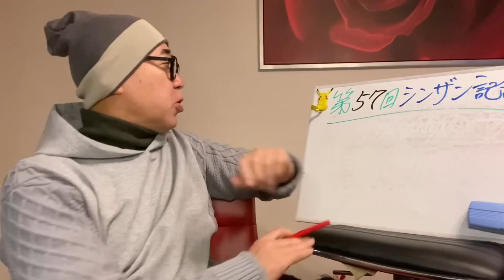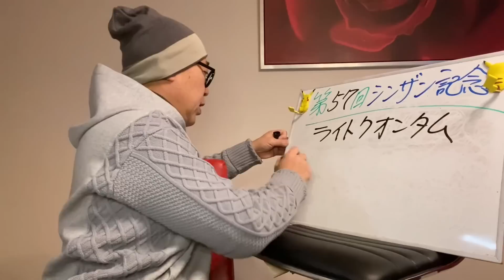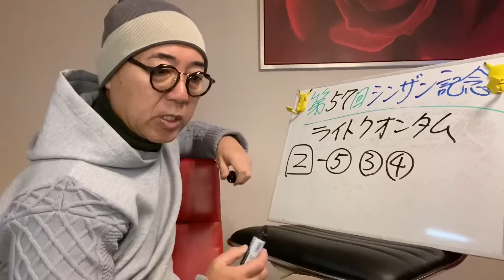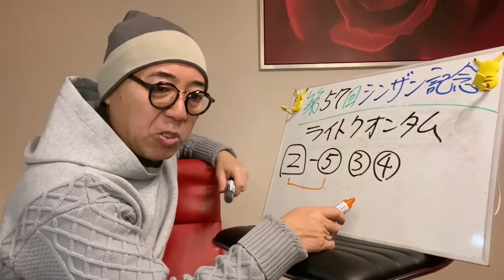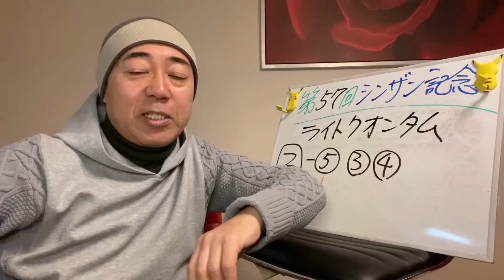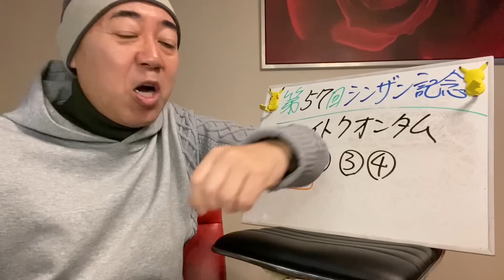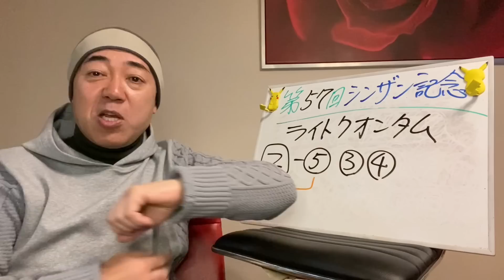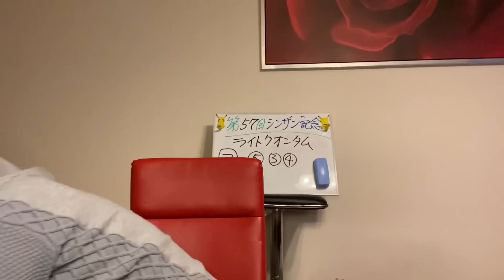【シンザン記念予想👺】KEIBAのリハビリ中❤️‍🩹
皆さんお疲れ様でーす👺
三連休前のKEIBAのリハビリでーす🍻

身体に気をつけて呑みましょう🍻

命￼🔥